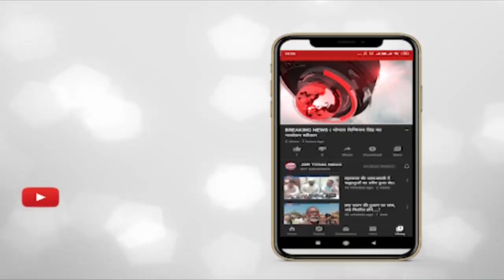इंदौर - सलमान की गैंग को पकड़ा कर पुलिस ने किया बड़ा खुलासा, लाखों का माल हुआ जब्त।